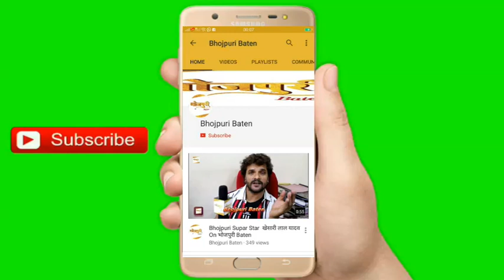यू ट्यूब की सनसनी चांदनी सिंह लॉक डाउन मे बना रही हैं लौकी का हलवा